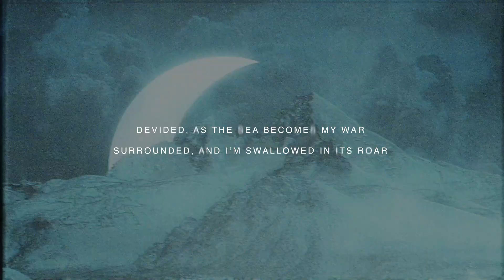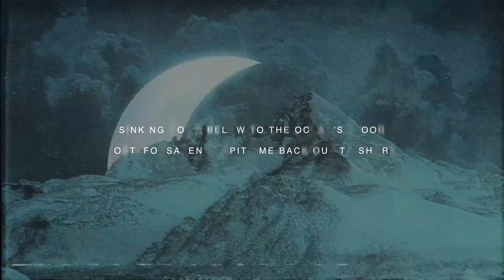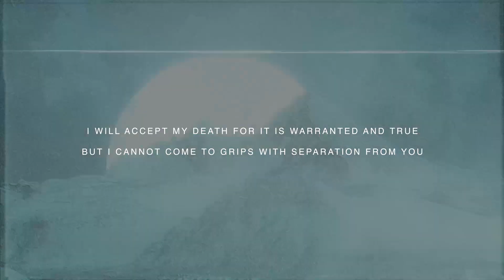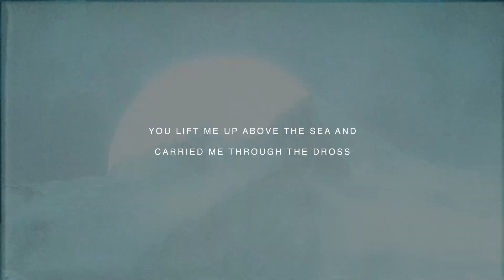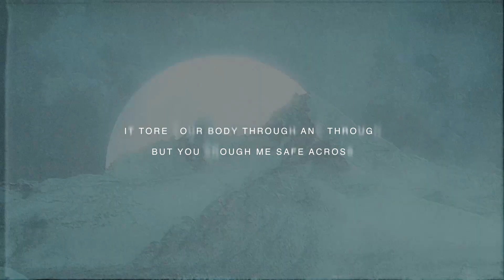Wolves At the Gate- The Sea In Between (Lyric Video)